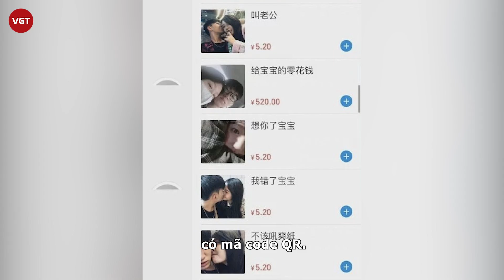Quách Sảng (SNH48) lộ hint hẹn hò vì một chi tiết khiến fandom giải tán gấp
Đợt thanh trừng làng giải trí xứ Trung chưa hết xôn xao thì mới đây, cõi mạng lại thêm 1 phen chấn động vì bê bối tình ái có 1-0-2 của Quách Sảng - nữ idol nổi tiếng nhóm nhạc SNH48.

Đáng chú ý vì đây là lần đầu tiên ngôi sao của showbiz châu Á tự làm lộ chuyện hẹn hò của mình chỉ vì 1 giây phút hớ hênh trên vlog, và hệ luỵ từ vụ việc là điều mà Quách Sảng chắc chắn không ngờ tới. Trong video mới đăng tải của mình, Quách Sảng bất ngờ để lộ màn hình có mã code QR. Rất nhiều fan đã quẹt thử và phát hiện ra mã code này dẫn tới "shop tình yêu" của nữ idol. Khi mở shop này ra, rất nhiều hình ảnh riêng tư, thân mật với bạn trai bí mật bị bại lộ. Không dừng lại ở đó, những giao dịch tặng tiền kèm theo những lời nhắn mùi mẫn như: "Cho baby tiền tiêu vặt nè - 520 tệ (1,8 triệu đồng)", "Tha lỗi cho anh nhé - 131,40 tệ (460.000 đồng)", "Bảo bối, anh xin lỗi, đừng giận anh nữa - 5,20 tệ (18.000 đồng)",...